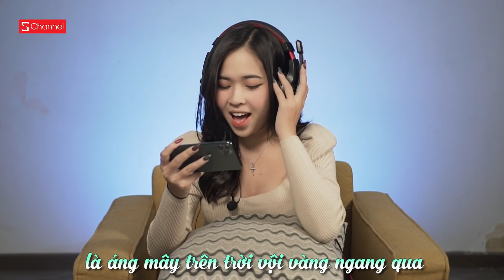Đeo tai nghe & hát Chúng Ta Của Hiện Tại: ngàn lần mong Sếp Tùng thứ lỗi!